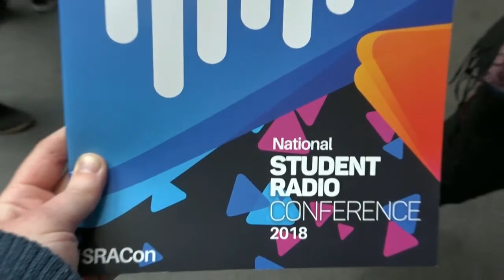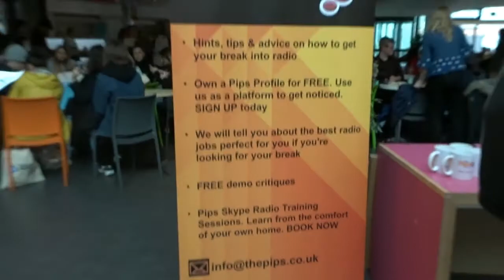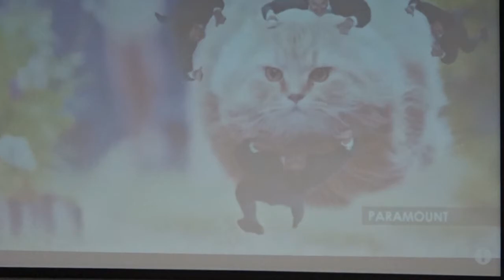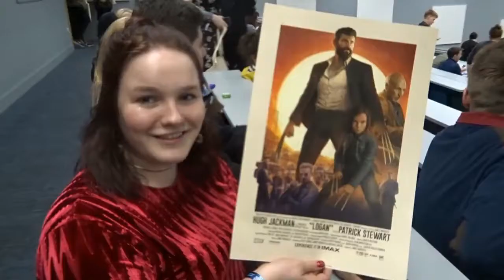Dangerdebbs at Student Radio CON 2018 (Day 1) | Vlog 34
2 days trip to the Student Radio CON in Norwich with classmate from city of Glasgow college. A good time gaining tips and tricks from Producers, Presenting and other professionals in the industry.